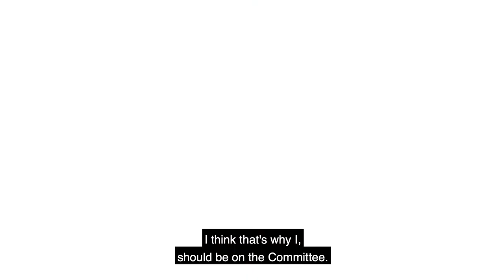FLCE Candidates: Part 1/4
Candidate order as they appear:
Rebecca Murray
Kiarah Kelly
Ben Ryan
Erica Flude
Jessica Grumelart
Ella Thomas
Mitchell Page
Kate Pidgeon
Bianca Van Heerden
Zoe Navarro